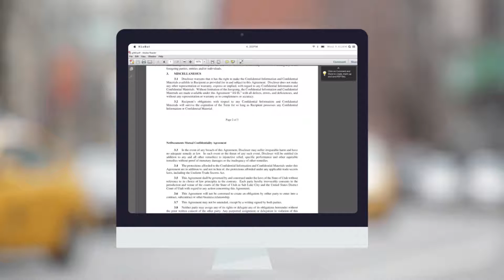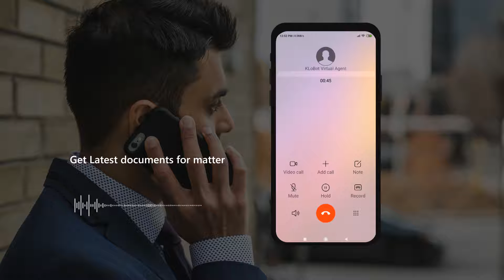Access NetDocuments on the go with KLoBot Virtual Agent!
To know more about our how you can access NetDocuments on the go with our Incredibly Intelligent - KLoBot, log